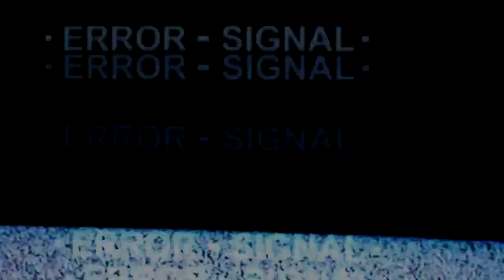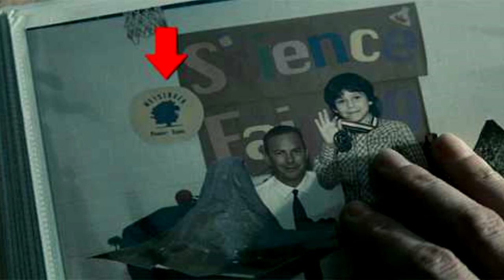Képregény és film: Az acélember (2013)